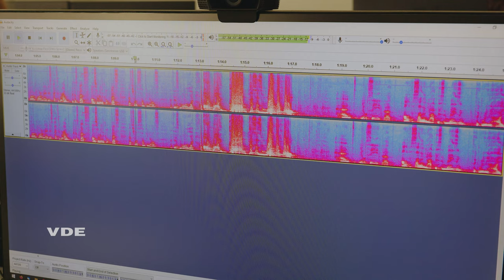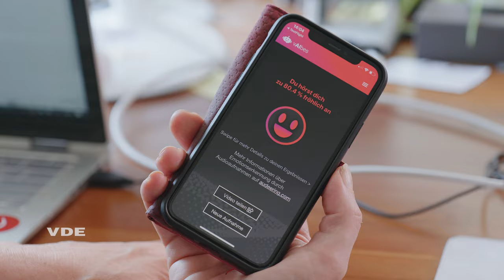WE@VDE Interviewreihe: audEERING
In unserer Interviewreihe WE@VDE berichtet unser Korporatives Mitglied audEERING von gemeinsamen Visionen und Zielen: "Die VDE Mitgliedschaft bietet uns nicht nur ein lokales, sondern auch internationales Expertenwissen, Netzwerk, Kontakte und darüberhinausgehend auch die Möglichkeit uns besser zu platzieren", so Dagmar Schuller, CEO und Co-Founder der audEERING GmbH.

Profitieren auch Sie von unserem starken Netzwerk und werden Sie Korporatives Mitglied im VDE